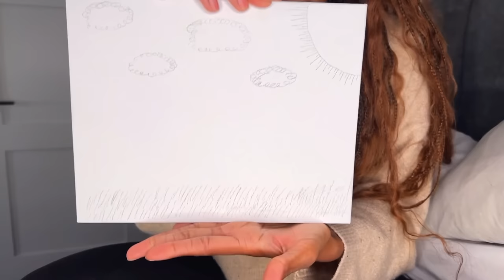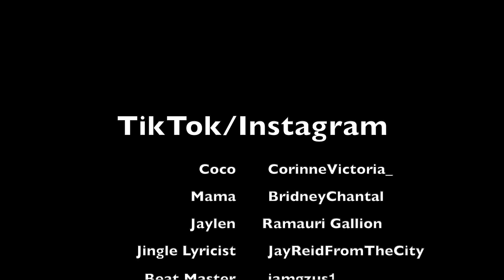Let's Paint With My Imaginary Friend! : Coco Just Being Coco: Season 4 Episode 18